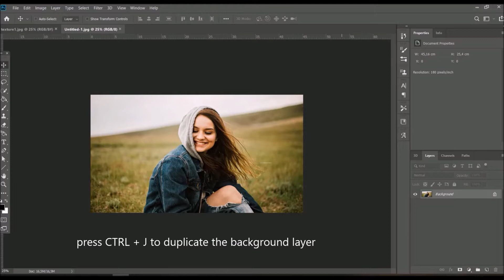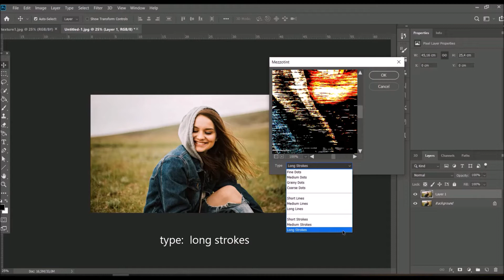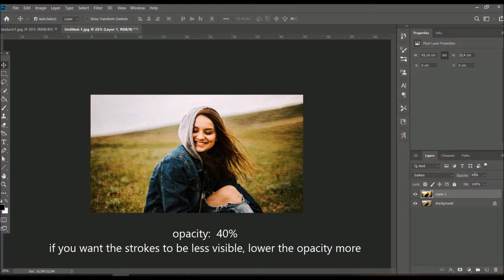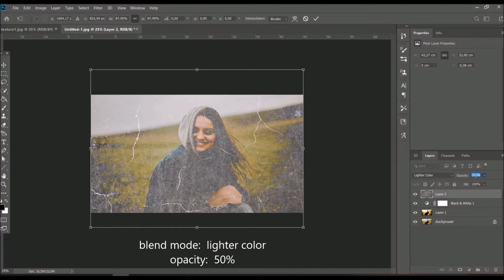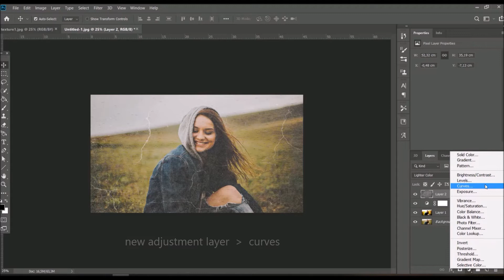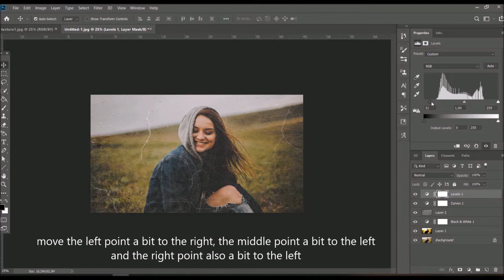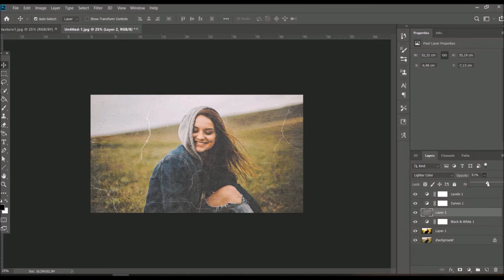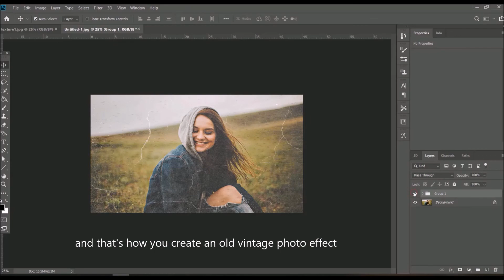Vintage old scratched photo effect | PHOTOSHOP TUTORIAL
Learn how to create a vintage old photograph effect with wrinkles and textured scratches in Adobe Photoshop CC 2019. Full process video!